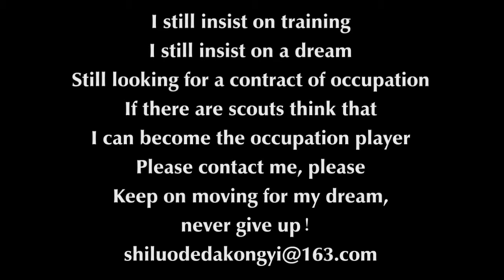Captain Tsubasa 2: Tribute to Juninho the master of free kick,free kick training 2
Tribute to Juninho the master of free kick！
I still insist on training
I still insist on a dream
Still looking for a contract of occupation
If there are scouts think that
I can become the occupation player
Keep on moving for my dream,
never give up！